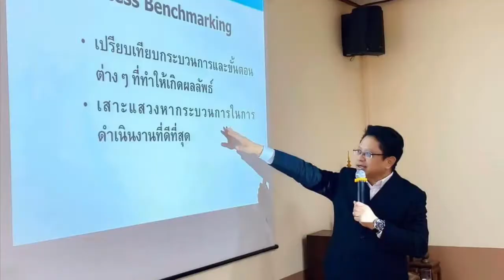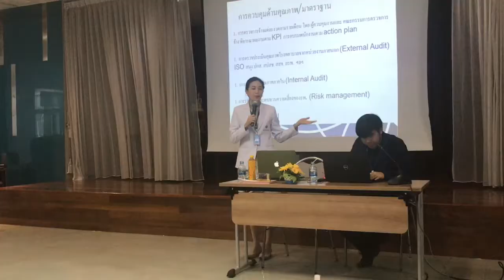ลุงแดงมาแล้ว ตอน โรงพยาบาลรัฐ บริการแบบเอกชนที่พัทยา สถาบันพัฒนศาสตร์ นำผู้อบรมรุ่นที่ 1 ดูงาน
“โรงพยาบาลรัฐ บริการแบบเอกชนที่พัทยา”
สถาบันพัฒนศาสตร์ โดย ดร.ภิญโญ นิลจันทร์ นำคณะผู้บริหารโรงพยาบาลแหลมสิงห์ จ.จันทบุรี ศึกษาดูงานแลกเปลี่ยนเรียนรู้สู่การเป็นนักบริหารมืออาชีพ ณ โรงพยาบาลเมืองพัทยา ที่จ้างเหมาบริษัทเอกชนมาบริหารงาน เพื่อให้ชาวเมืองพัทยาและนักท่องเที่ยว ได้รับบริการที่ดีแบบโรงพยาบาลเอกชน แต่จ่ายแบบโรงพยาบาลรัฐบาล พร้อมรองรับโครงการ 30 บาทรักษาทุกที่ ติดตามได้จากคลิปนี้ครับ